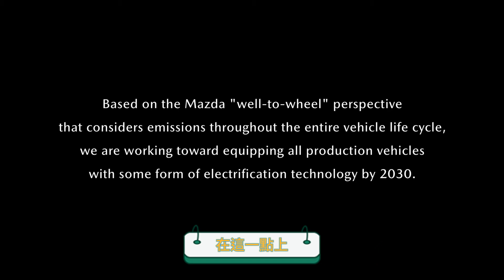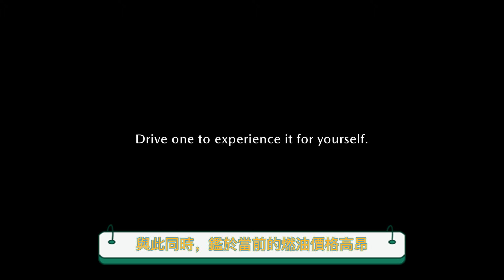Mazda CX-60 中的新型 e-Skyactiv-D 直列六缸發動機有望成為最乾淨的柴油發動機之一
Mazda's diesel lifeline with innovative new engine
The new e-Skyactiv D in the Mazda CX-60
Inline-six promises to be one of the cleanest diesels
Given the doubts about diesel engines over the past few years,
i.e. the fuel itself is an issue,
rather than how it's used,
It's an opportunity that manufacturers are still developing them.
Mazda has announced the e-Skyactiv D as the latest example.
Diesel engines still have natural advantages in terms of fuel consumption,
Because they have a higher compression ratio to ignite the fuel,
Instead of using spark ignition,
Compression ignition produces excellent thermal efficiency.
Mazda took the car further with an advanced technology,
The technology is named Distributed Controlled Partially Premixed Compression Ignition (DCPCI).
Although it says little about how DCPCI works,
But it revealed that each combustion chamber is actually composed of two egg-shaped combustion chambers,
to improve the mixing of air and fuel.
However, in general,
Partial premixed compression ignition (PPCI) is not a new idea,
It has been the subject of global research for many years.
PPCI is a form of low temperature combustion (LTC),
Between normal diesel ignition and homogeneous charge compression ignition (HCCI),
The fuel and air are mixed unevenly in the cylinder.
The advantage of LTC is that it is good at reducing NOx at the same time
Compared to HCCI, PPCI makes ignition timing easier to control,
Can mix fuel and air well,
and when used in conjunction with exhaust gas recirculation (EGR),
The temperature can be lowered.
This reduces NOx and increases efficiency,
At the same time improve fuel economy.

Improve fuel economy and convert more heat from burning fuel into mechanical work
rather than losing it to the atmosphere (thermal efficiency) is closely related.
Mazda claims the e-Skyactiv D is one of the cleanest diesel cars,
Thermal efficiency is over 40%, so it excels in every way.

Although we don't know exactly how Mazda designed the new engine,
But research usually includes the use of optical single-cylinder engines
(like Ricardo Hydra 1, which checks the behavior of the fuel-air mixture)
and burning with professional photography and lasers).
MAZDA, after the diesel storms of the past few years,
Can an engine like the new e-Skyactiv D reverse the damage to diesel's reputation?
Diesel engines are prime candidates for synthetic and biofuels,
PPCI designs that use them still yield the same advantages.
At the same time, given the current high fuel prices,
They should help reduce the burden on the owner's pocket,
and improved in reducing exhaust emissions.

馬自達的柴油生命線通過創新的新發動機
Mazda CX-60 中的新型 e-Skyactiv D
直列六缸發動機有望成為最乾淨的柴油發動機之一
鑑於過去幾年對柴油發動機的質疑，
即燃料本身是一個問題，
而不是它的使用方式，
製造商仍在開發它們是一個機會。
馬自達宣布 e - Skyactiv D 是最新的例子。
柴油發動機在燃料消耗方面仍然具有天然優勢，
因為它們具有更高的壓縮比來點燃燃料，
而不是使用火花點火，
壓燃點火能產生卓越的熱效率。
在這一點上，
馬自達利用一種先進的技術進一步推動了這輛車的發展，
該技術被命名為分佈控制部分預混壓縮點火 (DCPCI)。
儘管它幾乎沒有透露 DCPCI 的工作原理，
但它揭示了每個燃燒室實際上由兩個蛋形燃燒室組成，
以改善空氣和燃料的混合。
不過，一般來說，
部分預混壓縮點火 (PPCI) 並不是一個新想法，
多年來一直是全球研究的主題。
PPCI 是一種低溫燃燒 (LTC) 形式，
介於通常的柴油點火和均質充氣壓縮點火 (HCCI) 之間，
其中燃料和空氣在氣缸中混合不均勻。
LTC 的優勢在於它擅長同時減少 NOx
與 HCCI 相比，PPCI 使點火正時更易於控制，
可以很好地混合燃料和空氣，
並且當與廢氣再循環 (EGR) 配合使用時，
可以降低溫度。
這可以減少氮氧化物並提高效率，
同時提高燃油經濟性。

提高燃油經濟性與將燃燒燃料產生的更多熱量轉化為機械功
而不是將其損失到大氣中（熱效率）密切相關。
馬自達聲稱 e-Skyactiv D 是最清潔的柴油車之一，
熱效率超過 40%，因此它在各個方面都取得了成績。

儘管我們不清楚馬自達是如何設計出新發動機的，
但研究通常包括使用光學單缸發動機
（如 Ricardo Hydra 1，它可以檢查燃油-空氣混合物的行為）
以及使用專業攝影和激光進行的燃燒）。
MAZDA在過去幾年的柴油風暴之後，
像新的 e-Skyactiv D 這樣的發動機能否扭轉對柴油聲譽的損害？
柴油發動機是合成燃料和生物燃料的主要候選者，
使用它們的 PPCI 設計仍然會產生相同的優勢。
與此同時，鑑於當前的燃油價格高昂，
它們應該有助於減輕車主的口袋負擔，
並在減少廢氣排放方面有所提升。

版權免責聲明：如果代理機構或產品所有者對某事有投訴或發現您的內容使用不當，請在刪除您的內容以提出版權主張之前聯繫廣播公司。請聯繫我們 。任何侵權行為並非故意為之，將予以整改，令各方滿意。根據 1976 年版權法第 107 條，出於公平目的，如批評、評論、新聞報導、教學、學術和研究，允許合理使用。合理使用是版權法規允許的使用，否則可能會侵權。任何利潤、教育或個人使用都不能平衡有利於合理使用的平衡。最近對 1976 年版權法的修正案重新回歸音樂。Fair 對電影和視頻仍然有效。沒有版權意圖。在遵守合理使用版權的情況下使用的所有內容。